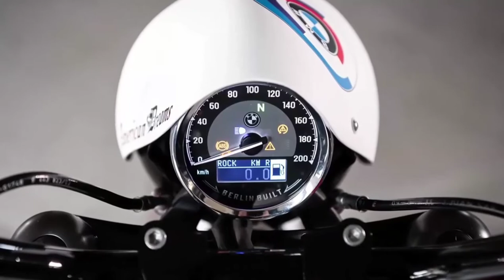NEW 2022 BMW R18 M 2022 BMW R18